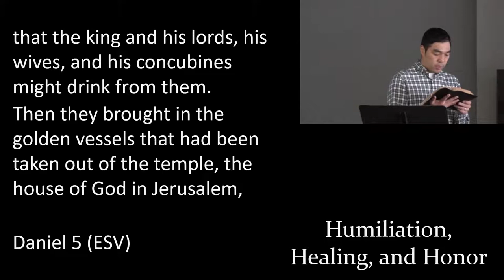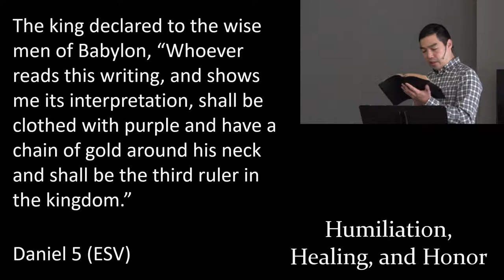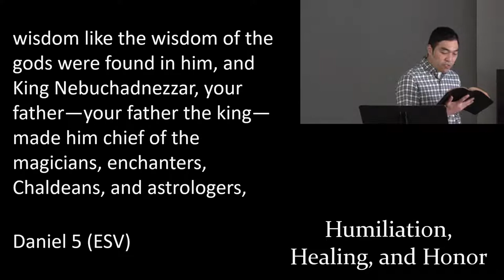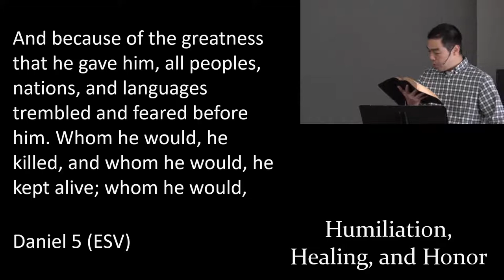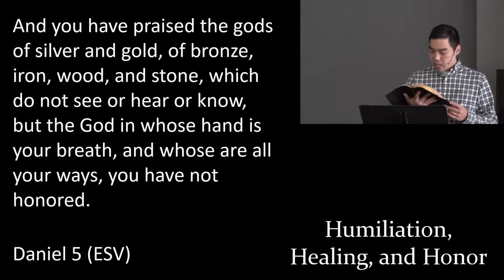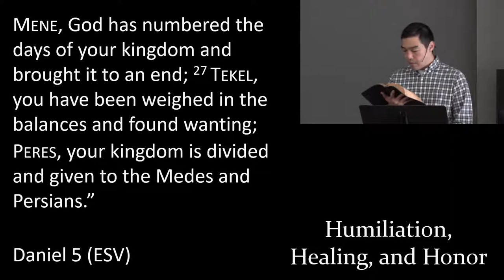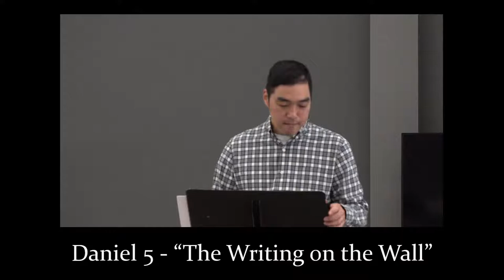10.04.2020 Sunday Service "The Writing on the Wall"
Passage: Daniel 5 (ESV)
Title: "The Writing on the Wall"

Connect at CCB!